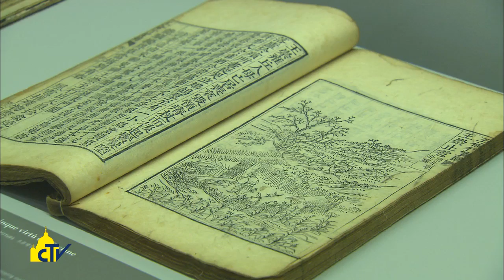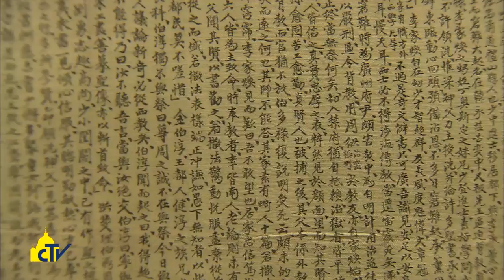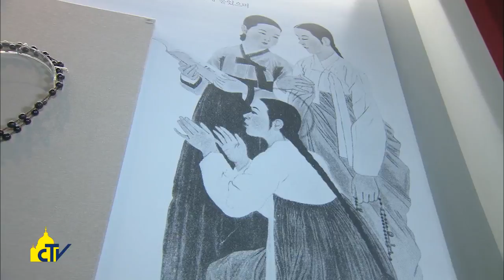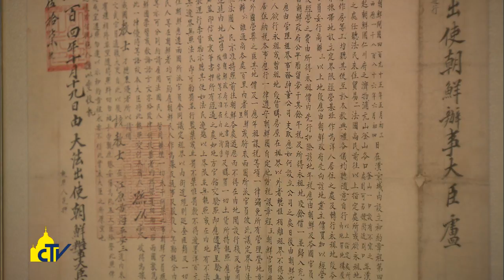Vatican magazine, "Corea, nel segno della speranza", 22-09-2017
Corea, nel segno della speranza

In mostra nel braccio di Carlo Magno di piazza San Pietro 183 opere che raccontano il 230 anni della Chiesa cattolica in Corea. Sculture e dipinti frutto dell’incontro tra la cultura coreana e la fede cristiana, e le prime traduzioni dei Vangeli.